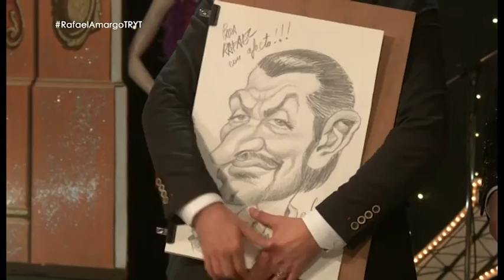Rafael Amargo en Toni rovira y tu